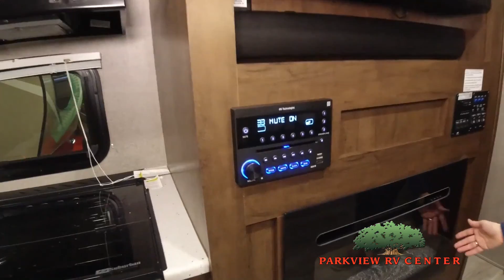Forest River-Flagstaff Micro Lite-25FBLS - by Parkview RV Center of Smyrna, Delaware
Forest River Flagstaff Micro Lite travel trailer 25FBLS highlights:

Rear Bath
Private Bedroom
Entertainment Center
Pantry
Fireplace

For the couple who enjoys a weekend camping trip, come choose this Flagstaff Micro Lite travel trailer. This unit features a slide that holds the theater seats with cupholders for your favorite beverage. You'll love relaxing on these in the evening while you enjoy your entertainment center with a 32" LCD TV. The private front bedroom includes an RV queen bed and a wardrobe slide. You'll love the cute kitchen with a countertop extension for meal prep and a large pantry to hold your favorite snacks. This trailer also features an outdoor gas grill and a drop-frame pass-through storage for your large camping items.

For any camping trip, you will want a Flagstaff Micro Lite travel trailer! These models have a beautiful Slatewood interior with hardwood cabinet doors and drawer fronts. Along the exterior there is a fully aluminium frame, an enclosed underbelly, and a radius roof with interior vaulted ceilings which provides you with the most headroom. Plus, an outside shower, outside speakers, and power awning with LED lights give added convenience to the exterior.

Parkview RV Center of Smyrna, Delaware is the Home of the Great Deal. Here at Parkview RV Center, we offer a great selection of New RVs in Smyrna Delaware including some of the top manufacturers like Winnebago, Keystone, KZ, Lance, Pleasure Way, and More. As a RV Dealer in Delaware not only do we just offer New RVs, but we also have a great selection of Used RVs for those customers who are looking for an RV that looks and smells like New but at a lower price. In our RV Specials you will also find great sale prices on some of our New RVs.

Parkview RV
5511 Dupont Pkwy
Smyrna, DE 19977

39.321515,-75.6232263